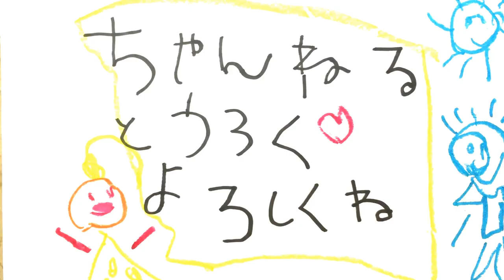バリ島の美容院でブレイズ体験